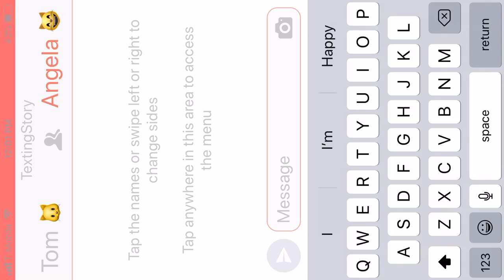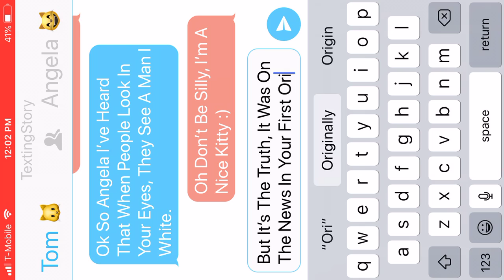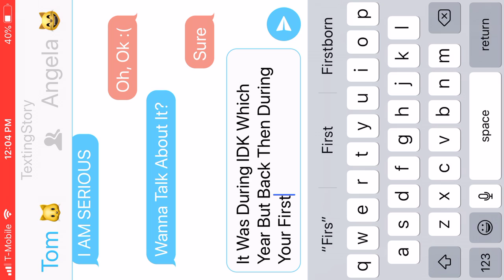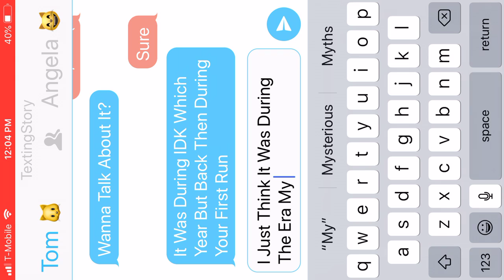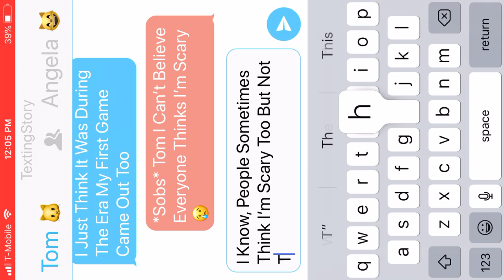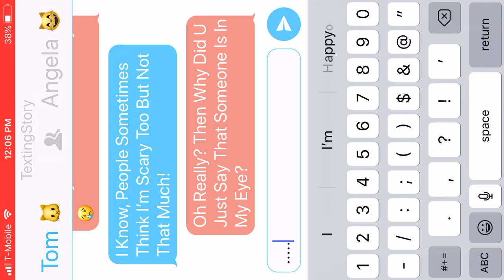Angela And Buddies Vlogs| Talking Angela Theory⁉️- Truth or Dare 😈👿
IsTalkingAngelaCreepy | One Day Angela Felt Sad And Ashamed, Why? Because Everyone From YouTube Said Angela And Her Friends Were Creepy Because People Said There Is A Man Always In Angela’s Eyes | So The Next Day, Tom And Angela Do A Truth Or Dare Chat. 😈